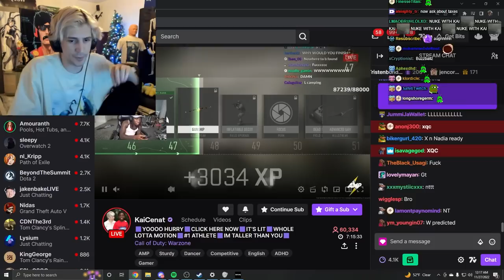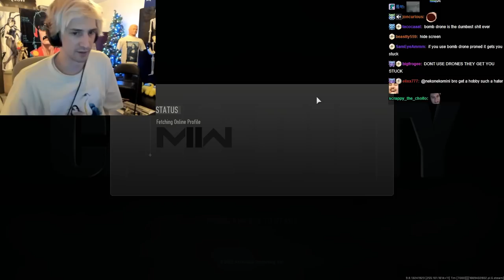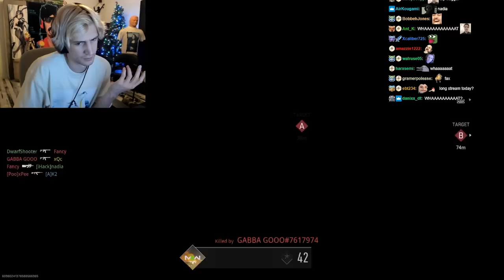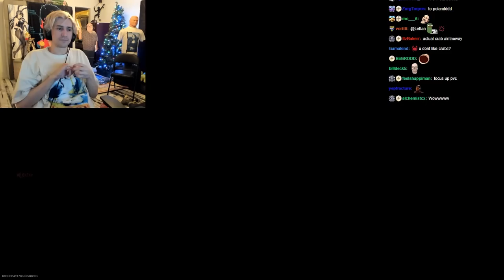xQc plays Warzone 2.0 with Kai, YourRage and Nadia (with chat)